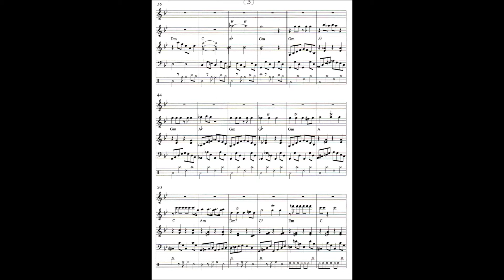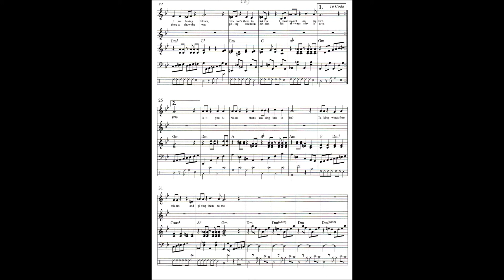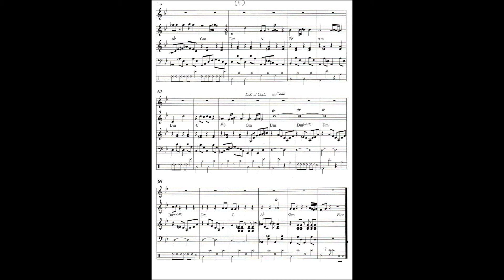Trade Winds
Song by Grahame Barnwell